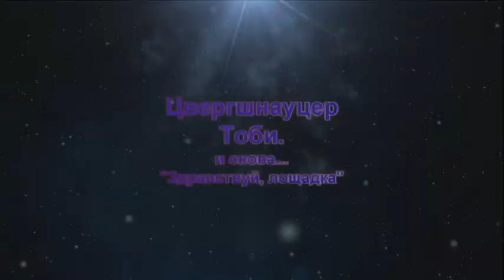Цвергшнауцер Тоби и Лошадка